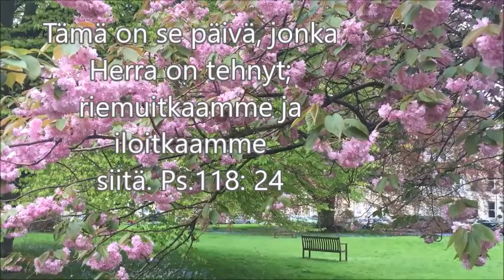Vapaapäivä puistossa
Säv.: Juhani K
Esitys: Juhani K - Yamaha Digital Workstation